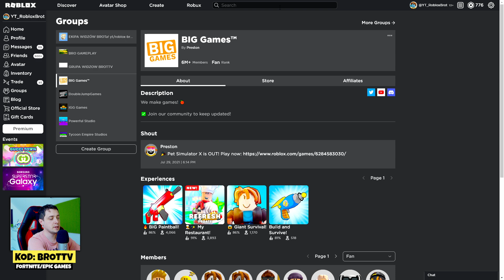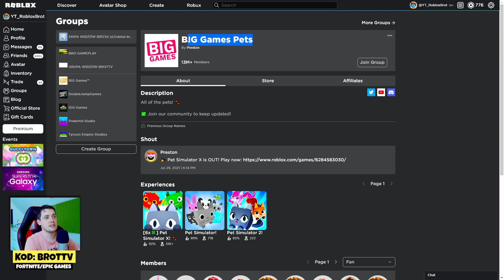🤔 CZY PRESTON tworzy NOWY PET SIMULATOR!? MOŻE BYĆ PRZEZ *TO* NA RZECZY!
🤔 CZY PRESTON tworzy NOWY PET SIMULATOR!? MOŻE BYĆ PRZEZ *TO* NA RZECZY! roblox petsimulatorx | KOD: BROTTV w sklepie FORTNIE albo EPIC STORE | MÓJ Discord | MOJA Grupa ROBLOX | WSZYSTKIE MOJE KANAŁY